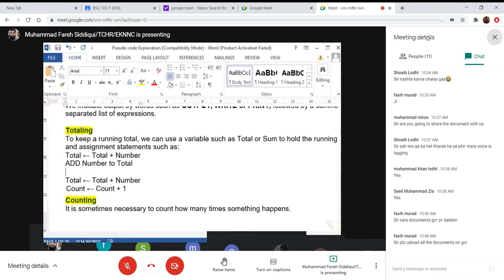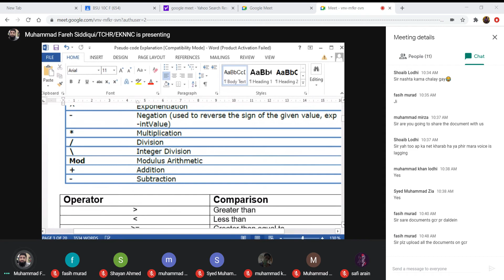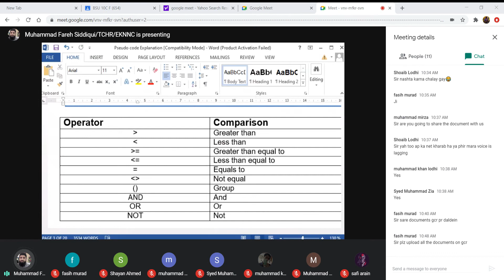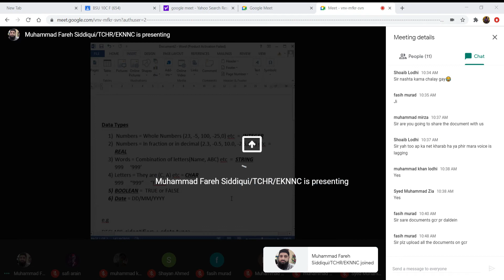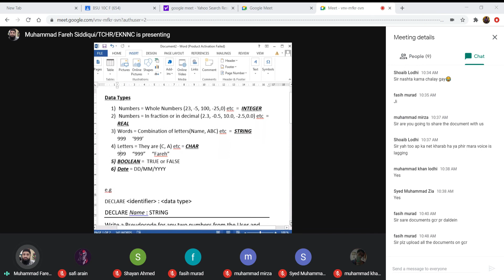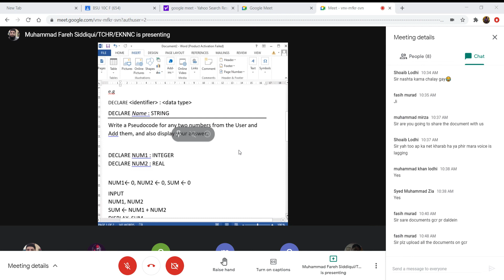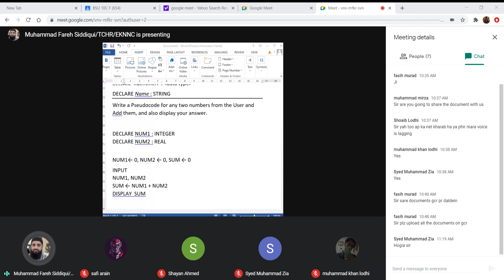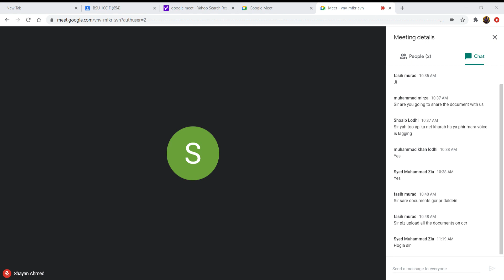psudocode / class 10/ sir sir fareh siddiqui/part 2